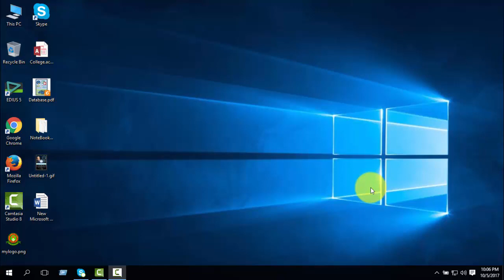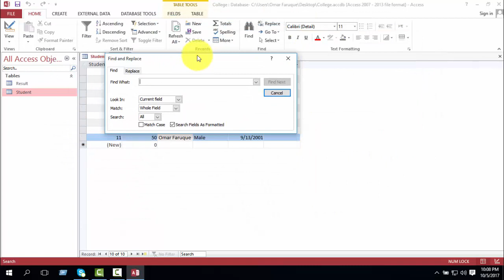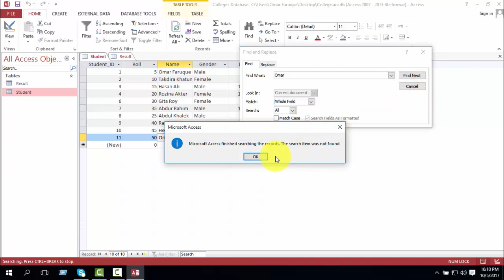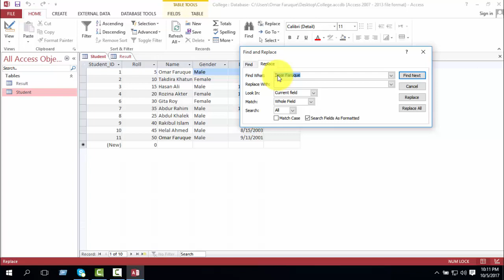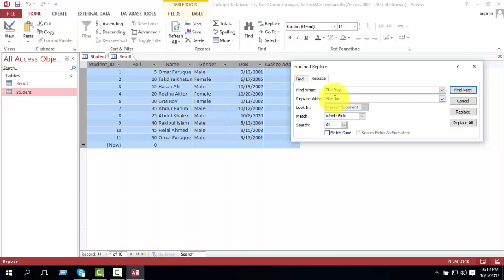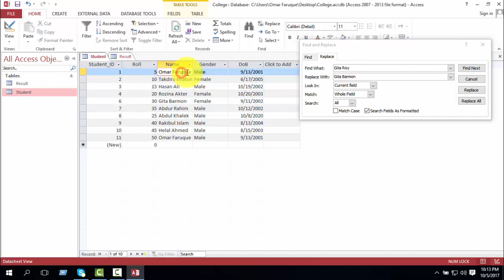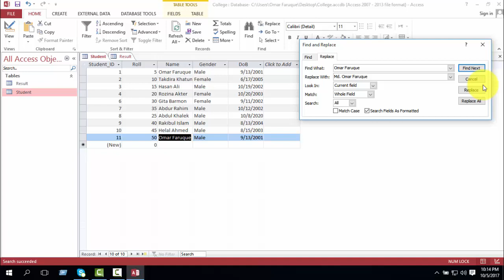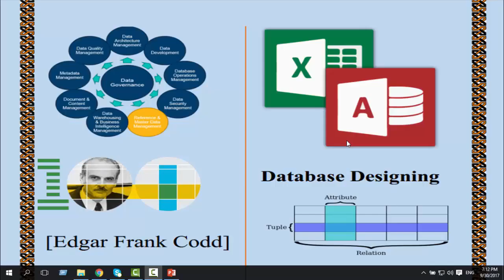কীভাবে মাইক্রোসফট অ্যাক্সেস ডেটাবেজ হতে ডেটা অনুসন্ধান ও নতুন কোন ডেটা দ্বারা পরিবর্তন করতে হয়-০৫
এই টিউটরিয়ালটি এইচ এস সি সিলেবাস অনুযায়ি একাদশ-দ্বাদশ শ্রেণির জন্য তৈরি। এখানে আমারা দেখিয়েছি, কীভাবে মাইক্রোসফট অ্যাক্সেস-২০১৩ প্রোগ্রাম দিয়ে ডেটাবেজ হতে ডেটা অনুসন্ধান ও নতুন কোন ডেটা দ্বারা পরিবর্তন করতে হয়। যদিও এটি অ্যাক্সেস-২০১৩ তে তৈরি, এটা সমান ভাবে অ্যাাক্সেস ২০০০, ২০০৩, ২০০৭ এর জন্যও কাজ করে।

This Database Tutorial is about MS Access Program, according to HSC Syllabus in Bangladesh by NCTB. Here we are going to show how to search and replace data in database in Microsoft Office Access Program 2013 using Bangla Language. Although this is base on version 2013, it also work for version 2000, 2003, 2007.